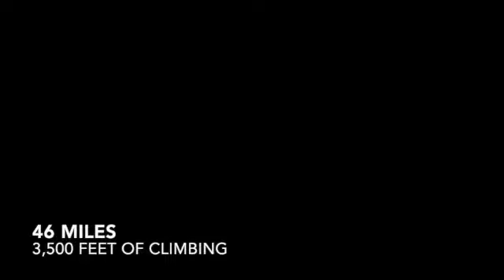Fall in Buena Vista, CO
In search of gravel and aspens: status, success! Roads above St. Elmo ghost town are superb.